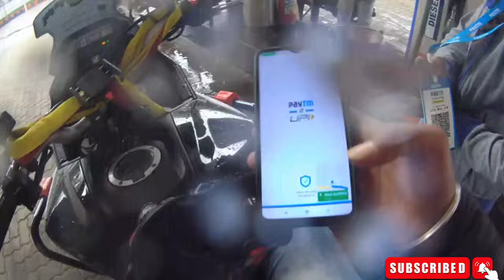Morning Drive Or Chasing The Sunset | Nelligudde Kere Has Stunning Views, Just 1 Hour From Bangalore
To the point: A lakeside destination near Bangalore, Nelligudde Kere lets you soak up tranquil vibes, gape at scenic surroundings, marvel at the sunrise/sunset and enjoy some time away from the ooru’s bustle. One-day trip plans sorted!
After all the towering buildings, IT parks, swanky pubs and malls of the concrete jungle that Bangalore has become, it’s refreshing to be able to escape to a scenic spot over the weekend. While adrenaline junkies have treks, hikes and camping to try, we’d much rather pick a nice, peaceful lake by which we can chill and enjoy the surroundings. Nelligudde Kere, less than 40 km (just over one hour) from Bangalore, fits the bill perfectly.

 ಧನ್ಯವಾದಗಳು🙏